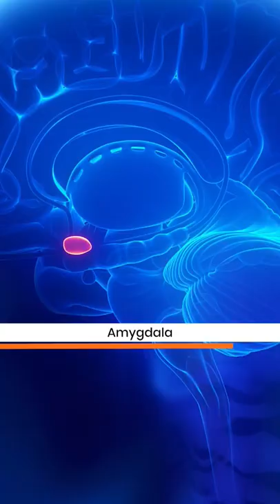Krishna’s Flute and its connection with Humans | BigBrainco.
Krishna is considered as one of the most powerful incarnations of Lord Vishnu. We have always heard or read about how Lord Krishna plays the flute like no one else can, but how much do we actually know about it? Well, here is one of the shocking facts about the flute that tells us how we, humans, are connected to it.

BigBrainco. is here to be your one stop destination for all the skills you need to survive in the 21st century. This channel will revolutionize the way you consume content in fields like Fitness, Career, Money Tips, Mental Health and many such topics. Let us quench this thirst of knowledge by taking you on this factual and enlightening journey to Space, Science, Technology, Mythology and much more to make your Brain Bigger! Join us in this journey of self development and achieve every step of success with BigBrainco.